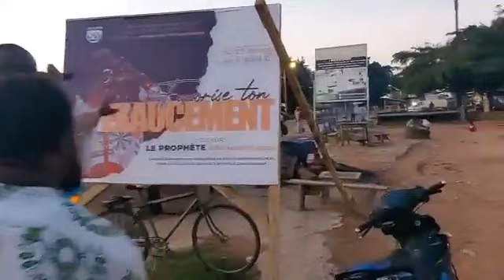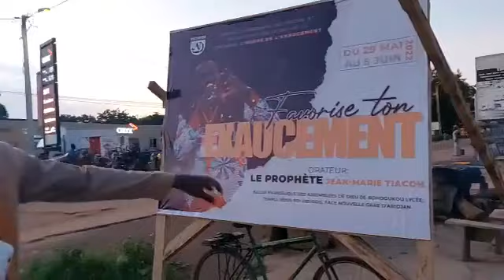GRANDE CROISADE D'ÉVANGÉLISATION DANS LA VILLE DE BONDOUKOU - JESUS REVIENT CÔTE D'IVOIRE (2)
SOUS L'ÉGIDE DU SEIGNEUR JESUS-CHRIST ET SOUS LA DIRECTION DU SAINT-ESPRIT, LE GROUPE INTERNATIONAL D'ÉVANGÉLISATION JESUS REVIENT ORGANISE UNE GRANDE CROISADE D'ÉVANGÉLISATION DANS LA VILLE DE BONDOUKOU CE MARDI 31 MAI AU DIMANCHE 05 JUIN 2022.
AU PRORAMME:
➖ ️SEMINAIRE BASÉ SUR LA SAINE DOCTRINE.
➖️ FORMATION DES FUTURES HOMMES DE DIEU.
➖️ EVANGELISATION DANS LA VILLE DE BONDOUKOU.
➖️ VEILLÉE DE PRIÈRE INTENSE DE DÉLIVRANCES ET DE GUÉRISONS .
➖️BAPTÊME D'EAU AU NOM DE JESUS, BAPTÊME DU SAINT-ESPRIT ET DE FEU.
➖️ ÉTABLISSEMENT DES SERVITEURS ET DES SERVANTES DE DIEU.
➖️ PRISE DU REPAS DU SEIGNEUR
👩‍⚕️Luc 10:9
Guérissez les malades qui s'y trouveront et dites-leur: ‘Le royaume de Dieu s'est approché de vous.
👩‍⚕️Luc 4:18-19
L'Esprit du Seigneur est sur moi, parce qu'il m'a consacré par onction pour annoncer la bonne nouvelle aux pauvres; il m'a envoyé pour guérir ceux qui ont le cœur brisé, pour proclamer aux prisonniers la délivrance et aux aveugles le recouvrement de la vue.

ÉGLISE  JESUS REVIENT   (CÔTE D'IVOIRE)

2️⃣ REDIFFUSION YOUTUBE JESUS COMES SOON TV.

🎯 NOS CORDONNÉES :
📲 APÔTRE ABRAHAM

CÔTE D'IVOIRE
🎯 POUR LES TÉMOIGNAGES, NOS BUREAUX DE RÉCEPTION SE TROUVENT À GRAND BASSAM CARREFOUR DIALOGUE, JUSTE AU DESSUS DU RESTAURANT CHEZ CLÉMENT.
🎯 L'ÉGLISE JESUS REVIENT SE TROUVE À GRAND BASSAM DERRIÈRE LA BOULANGERIE LÉON ROBERT À GAUCHE EN FACE VOUS VERREZ ÉCRIT SUR LE MUR LE NOM DE L'ÉGLISE JESUS REVIENT.
🎯 L'ÉGLISE JESUS REVIENT ABOBO BELLE VILLE, CARREFOUR SUPER MARCHÉ BON PRIX À DROITE DEUXIÈME CARREFOUR À GAUCHE VOUS AVEZ LE GROUPE SCOLAIRE PIERRE CHARLES 3. NOUS SOMMES AU DEUXIÈME ÉTAGE AU FOND, LA SALLE DE CLASSE À GAUCHE.
🎯 L'ÉGLISE D'ANGRÉ CHU DERRIÈRE LE SGS.
🎯 L'ÉGLISE DE YOPOUGON NON LOIN DE LA BASE CIE.
🎯 L'ÉGLISE DE BOUAKÉ
QUARTIER BROU KRO TROISIÈMEMENT ARRÊT, JUSTE À CÔTÉ DE LA MATERNITÉ URBAINE.
🎯 L'ÉGLISE DE GAGNOA QUARTIER ZAPATA.
🎯  L'ÉGLISE DE SAN-PEDRO AU QUARTIER ZIMBABWÉ À L'ÉCOLE EPP ZIMBABWÉ.
🎯 VOUS AVEZ AUSSI L'ÉGLISE DE VRIDI ACCO AU SEIN DE L'ÉCOLE EPP VRIDI ACCO 1.

SHALOM !